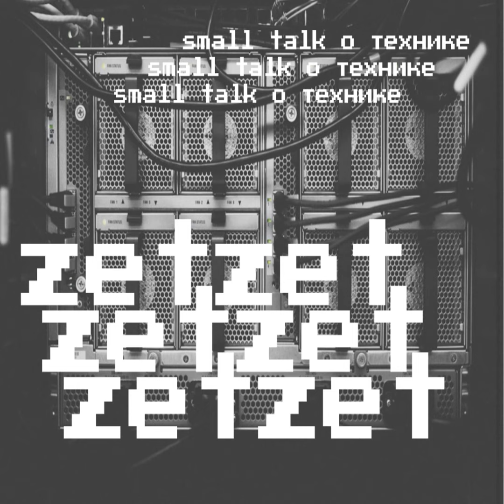Как защитить экран телефона: выбор между стеклом, пленкой и гидрогелем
В этом выпуске мы обсудим важный аспект ухода за вашим смартфоном – внешнюю защиту смартфона. Вместе разберёмся в тонкостях различных материалов: защитные стекла, полиуретановые пленки и гидрогелевые покрытия. Какие из них лучше справляются с ударами и царапинами? Что выбрать, если вы хотите сохранить чувствительность экрана или его эстетичный вид? Присоединяйтесь к нам, и мы поможем вам сделать правильный выбор для вашего устройства!